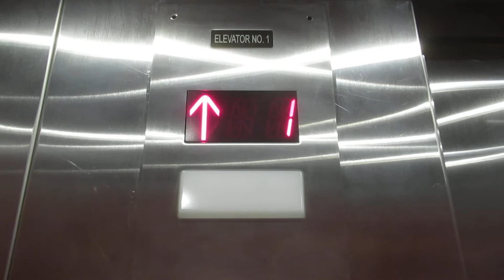Modernized Otis Hydraulic Elevator at the Marathon Professional Building.